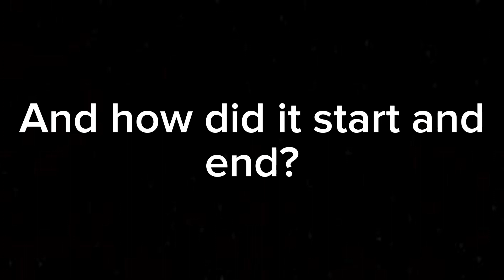DOPPELGANGERS VS. THE MOVIES! | A DOPPELGANGER MOVIE! (ALL SEASONS AND PARTS!)